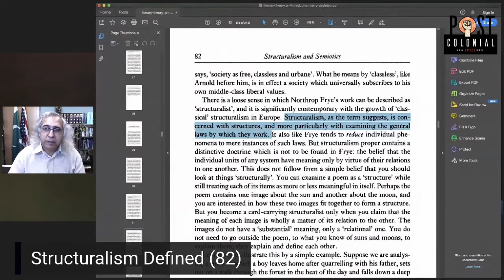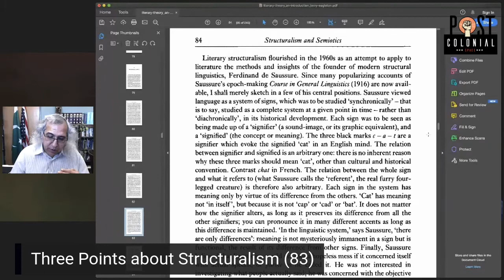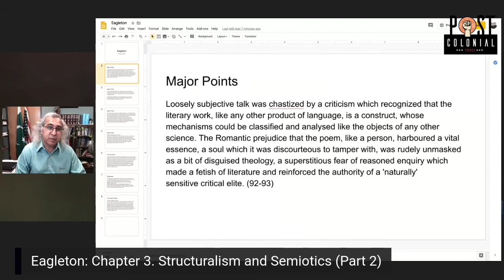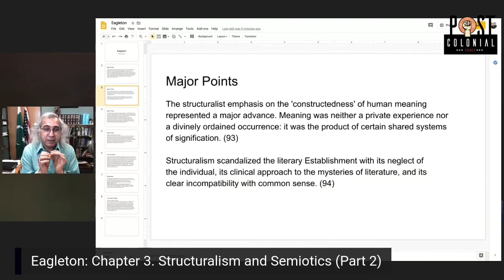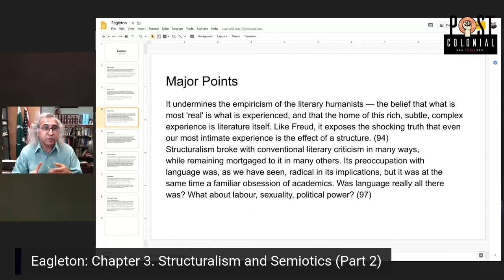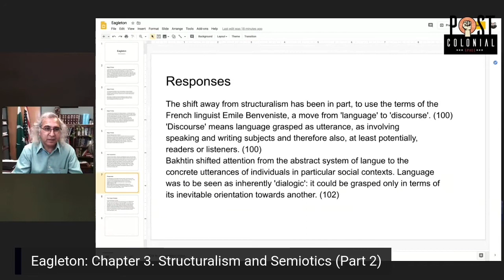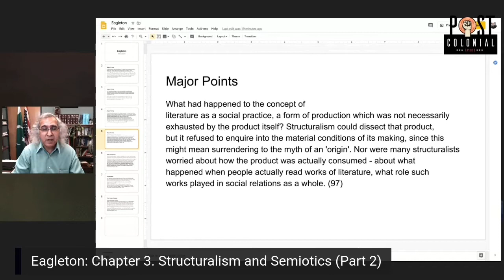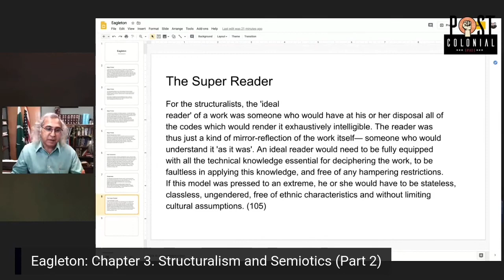Eagleton: Chapter 3 (Part 1 and 2) Structuralism and Semiotics| UGC NET English Exam Prep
Eagleton: Chapter 3, (Part 1 and 2) Structuralism and semiotics
This video combines both parts of my lecture on Eagleton's chapter three. from his  book "Literary Theory: An Introduction."

I find Eagleton's book to be one of the best for understanding literary theory and its various debates.
"Literary Theory: An Introduction"